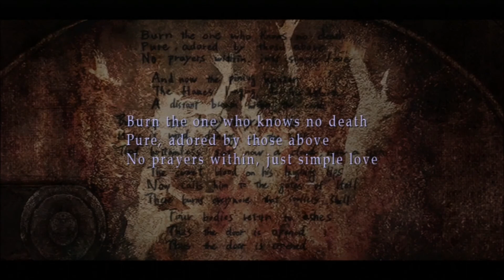Let's Play Silent Hill 3 Blind! Episode 16: Playing in the Morgue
In this episode we make it into the subbasement of the Dark Hospital and finally come to meet Stanley Coleman